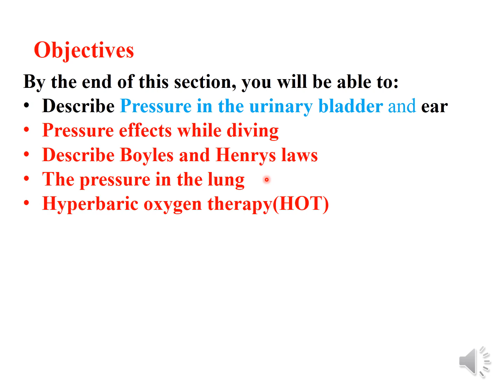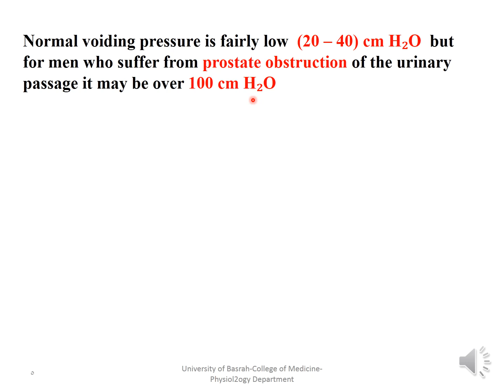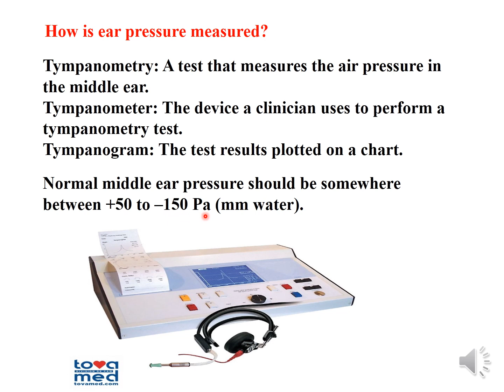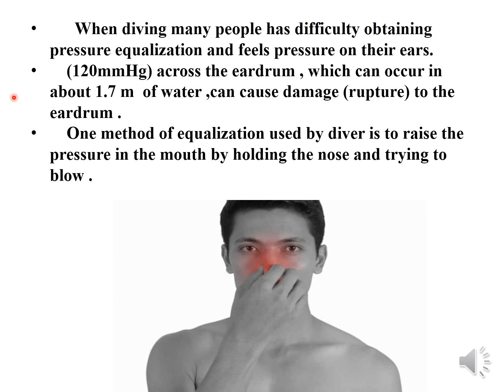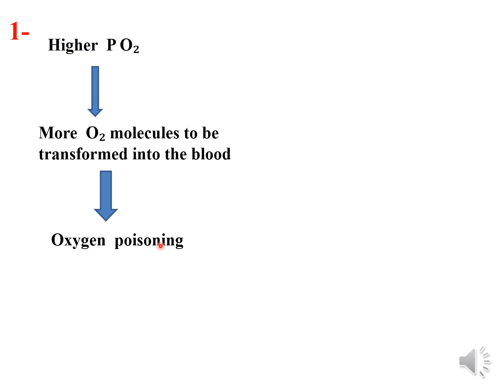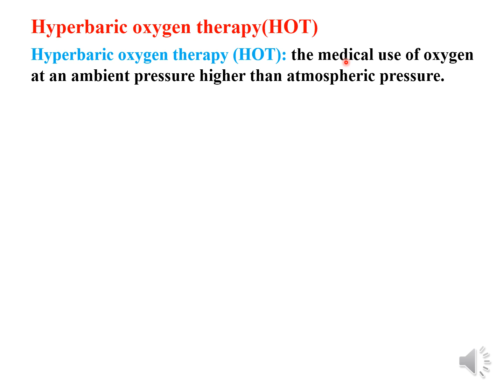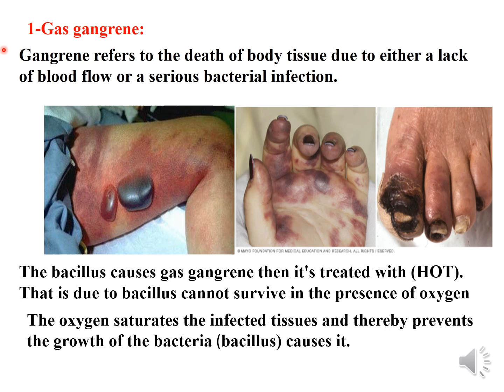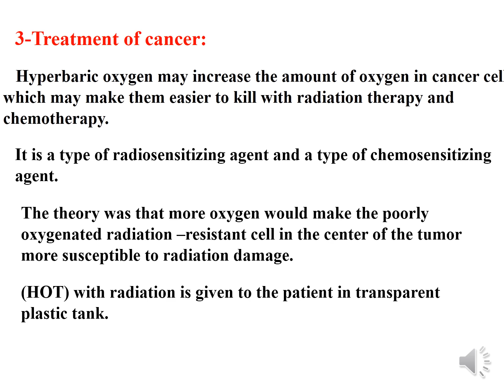L7 Pressure in body2 2020 2021